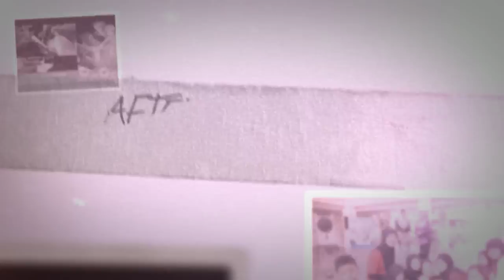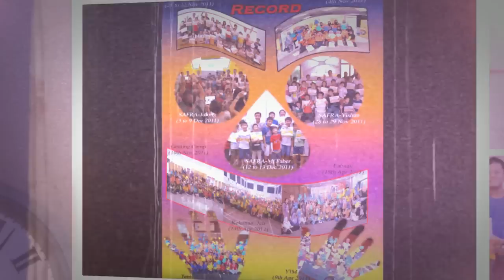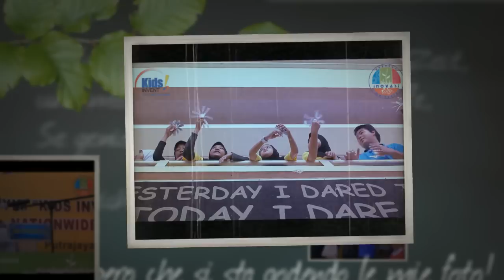Kids Invent! Singapore, Malaysia, India, Myanmar...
Are You Inspired By This Video?

Would You Like To Make A Positive Difference In Children's Lives?

At the American Institute of Innovation and Entrepreneurship, our mission is to

"Inspire and Nurture the Next Generation of Leaders, Innovators and Entrepreneurs" for the benefit of society worldwide.

Everything we do centers around building core skills in the children, youths and adults so that they are capable of reaching their full potential and in the long term, success in academics and in life.

As Hillary Clinton so famously said, "It takes a village to raise a child"

AIIE subscribes and welcomes partners to be part of our village if they share our mission to make a difference.

Whether children, youths or professional executives, taking our programs is embarking on a journey that is enriching, educational and exhilarating. Learning is interactive, iterative and fun as it should be.

The iterative process is how inventors work. Make it, see how it works, and decide what needs to change and repeat the process. Each improvement they create leads to a new understanding or develops a new skill more fully. This process of innovation closely follows the national and state standards for science education. Participants figure out what the problem is, suggest a solution, design an experiment to test the solution and evaluation

Key learning skills are built and "wired"; skills like critical thinking, problem-solving, creativity, innovative capability, confidence, communication and collaboration carry over into the home and school settings and later on at their workplace.

Licensees benefit from the years of research and interviews with great inventors built into our programs; coupled with best practices in the areas of mastermind marketing and mentoring, they have a model to succeed.

Our Licensees include training businesses, enrichment and tuition centers, private schools, pre-schools, before- and after-school centers.

If you would like to develop an exclusive area for your business, approach us to enquire on our Master Partner Licensing.

Thank you for visiting our page. Our program manager will be in touch.

Licensing

Kids Invent

Master Partner

Business Opportunity